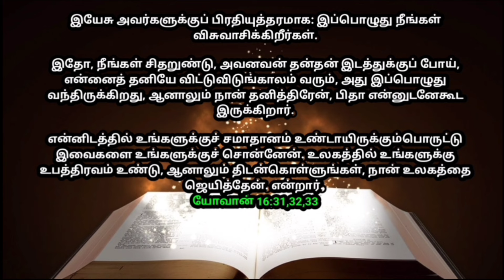உங்களுக்கான இன்றைய வாக்குத்தத்தம் 19/05/2024 | today promise |today Bible promise | Jesus love